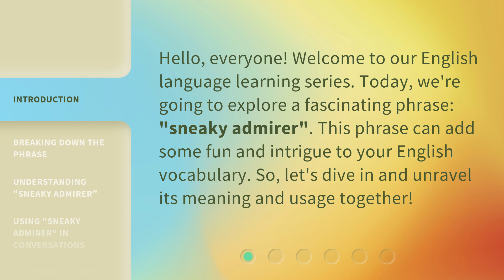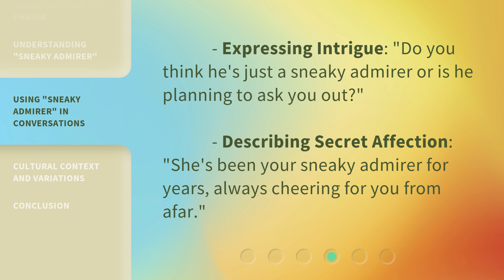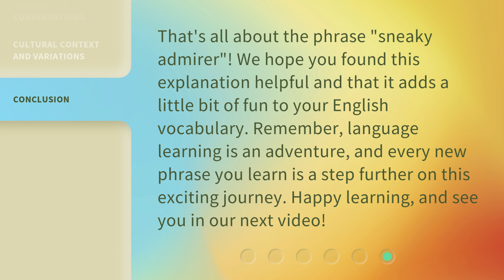Understanding "Sneaky Admirer": An English Language Learning Guide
00:00 • Introduction - Understanding "Sneaky Admirer": An English Language Learning Guide
00:30 • Breaking Down the Phrase
01:06 • Understanding "Sneaky Admirer"
01:44 • Using "Sneaky Admirer" in Conversations
02:01 • Cultural Context and Variations